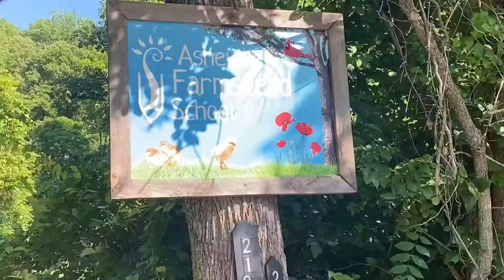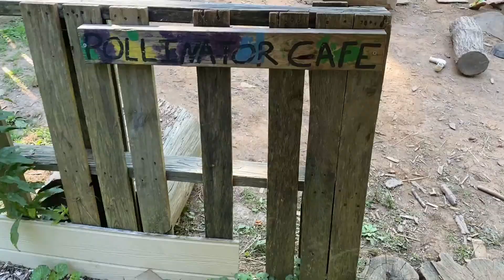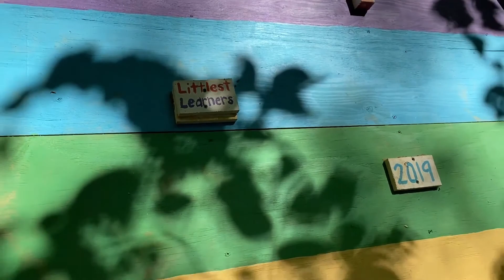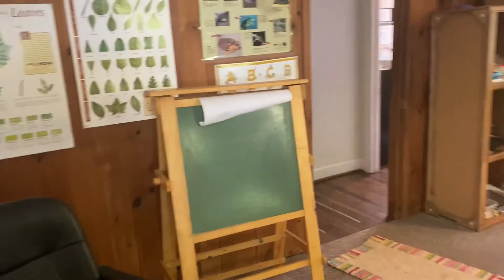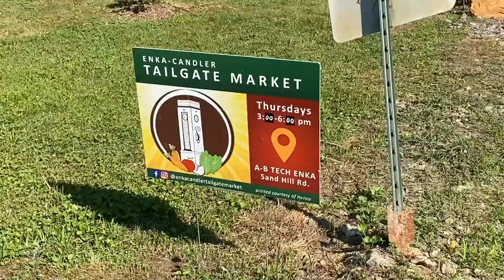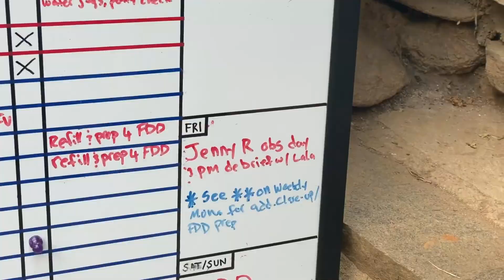Forest School Tour: Asheville Farmstead School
My tour of Asheville Farmstead School in June 2021.

Hi! I am a school librarian in Houston, TX. I am exploring and educating myself about forest schools while teaching and learning in an interconnected digital world.